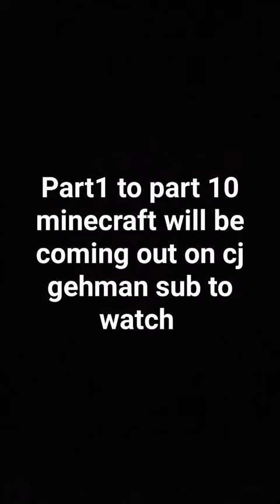part1 to part10 on minecraft.